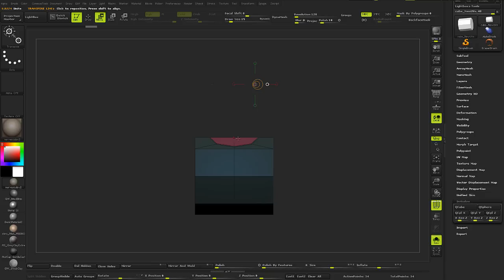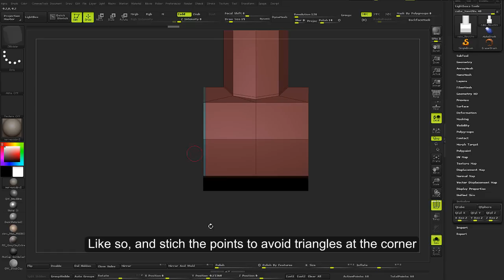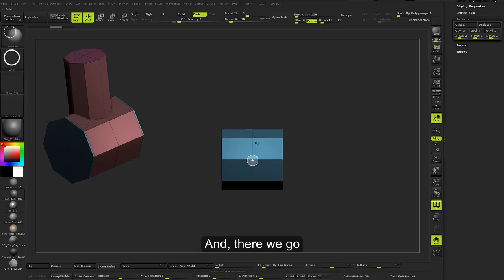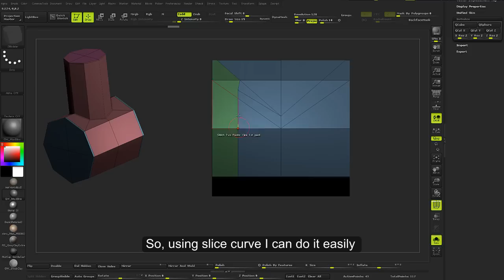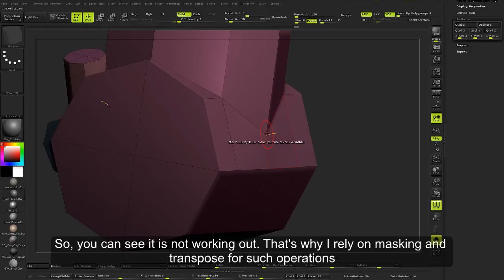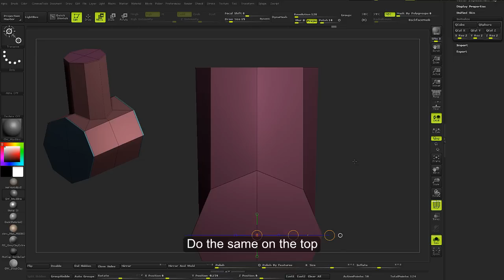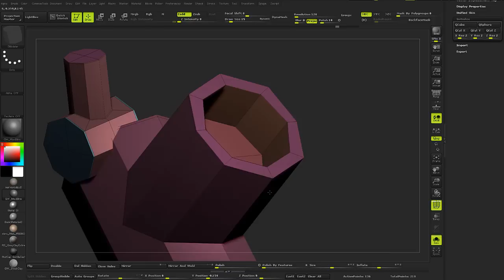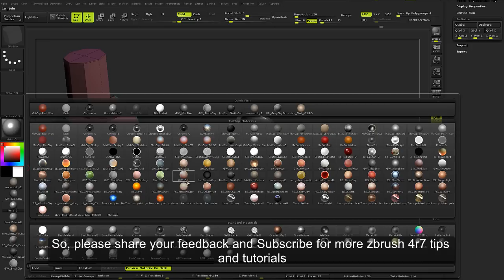zBrush 4r7 - Modifying and Correcting Topology with Slice Brushes and zModeler Brush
Hey everyone!
In this video, I will be showing you how to use Slice Brushes to create well defined edge flow. I'll also show how you can correct topology on the fly using zModeler brush. The workflow I have developed too some time for me, but now I am very much comfortable with it.
I strongly recommend that you must have understanding of topology and edge flow to make clean meshes because I have not covered the basics of edge flow and topology here. These are just zBrush 4r7 tips.
Happy zBrushing Cheers!